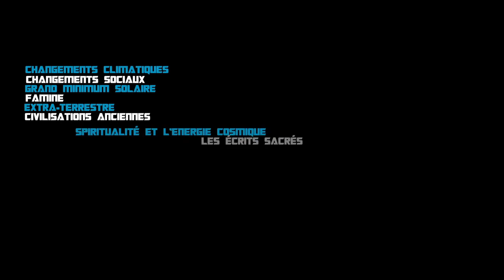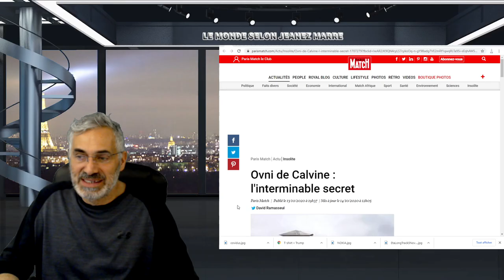VOILA OU ON EN EST AUJOURD'HUI ET CE QUE SERA LA SUITE DES ÉVÈNEMENTS.